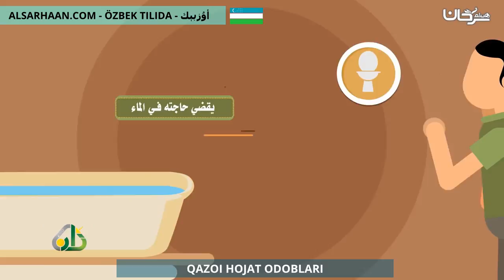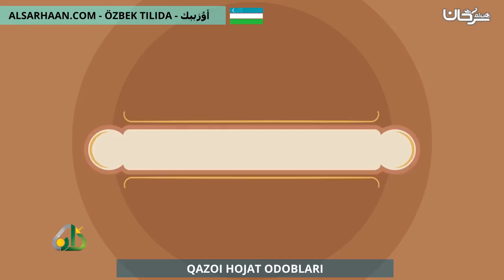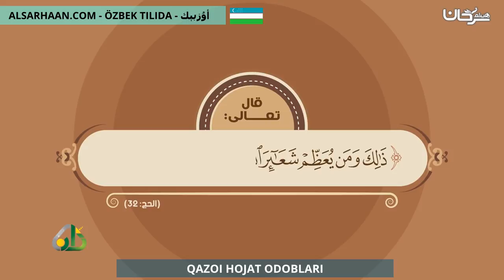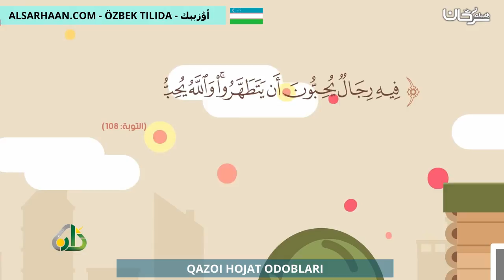QAZOI HOJAT ODOBLARI قضاء الحاجة آداب وأحكام